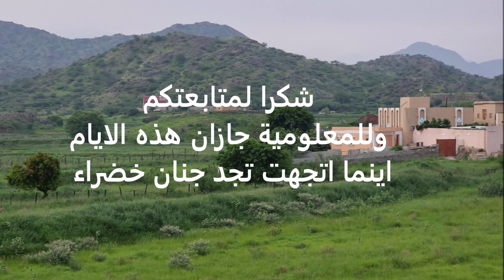جنان خضراء من ابو عريش الى العارضة وقرية المخيل بجازان اغسطس2022م الفارسي الرحال